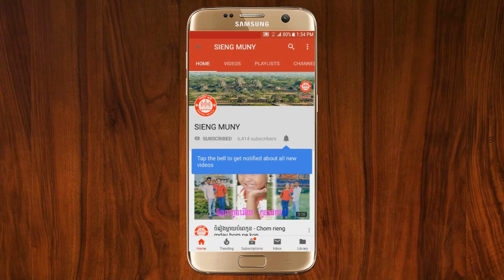ប្រវត្តិ ខេត្តកំពង់ធំ - History of Kompong Thom Province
ប្រវត្តិ ខេត្តកំពង់ធំ
History of Kompong Thom Province

សៀង មុនី
SIENG MUNY

ប្រវត្តិ ខេត្តកំពង់ធំ
ខេត្តកំពង់ធំ